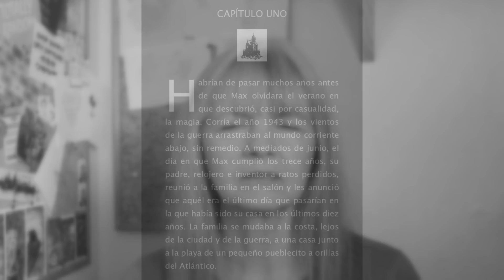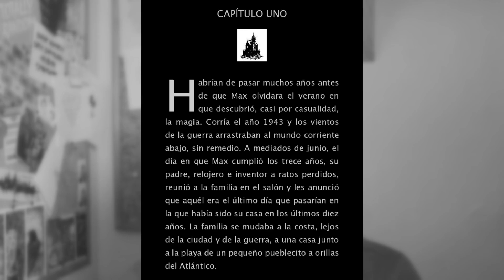La trilogía de la niebla/El príncipe de la niebla - Spanish Novel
I've read the first book in La trilogía de la niebla. Here are my thoughts.